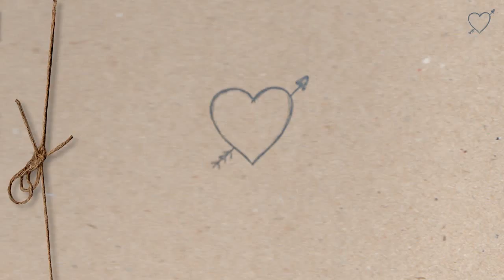Katie & Chris Wedding - The Party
The evening party for Katie & Chris Fusaro's Wedding - June 13th 2015